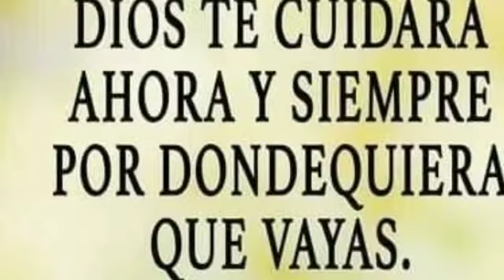2da parte;ROMANOS 8:37 MISIÓN CUMPLIDA! VAMOS DE REGRESO.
Video de CARMEN JIMÉNEZ
Un largo viaje
pero Dios estuvo siempre con sus hijos
misioneros.